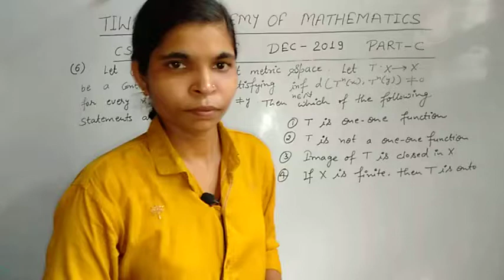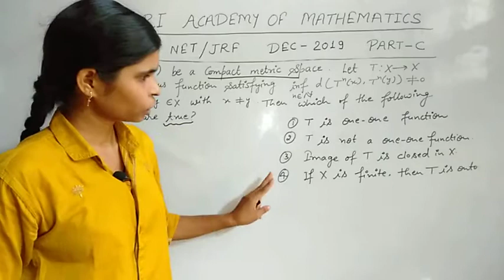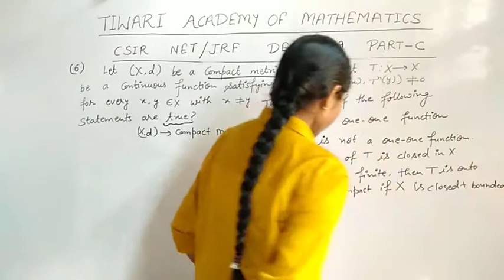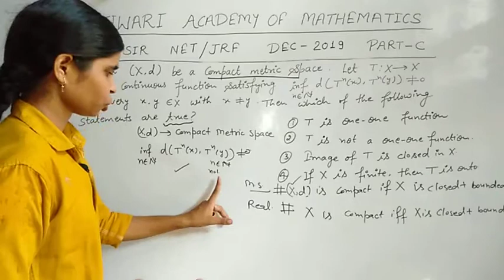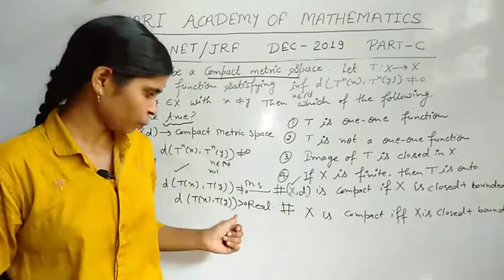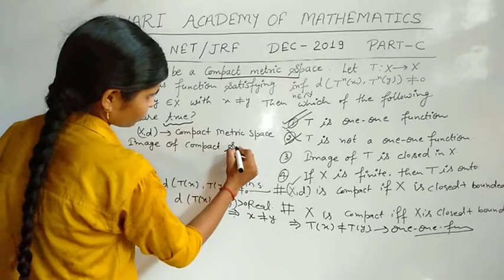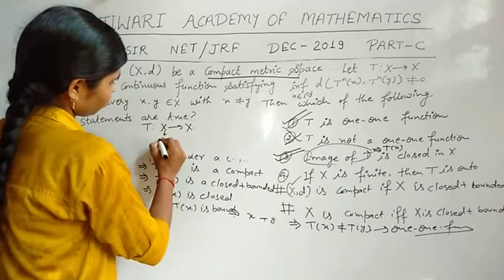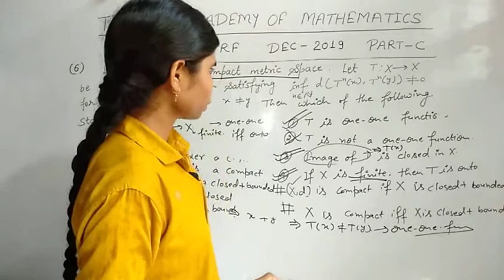Q 06,CSIR NET/JRF mathematical sciences DEC -2019.